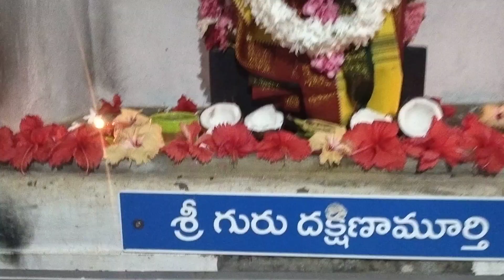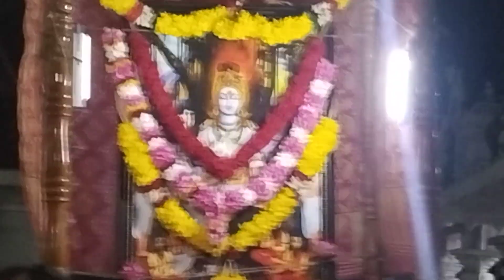శ్రీగురుదక్షిణామూర్తి స్వామివారి పల్లకీ సేవ 10-8-2023 గురువారం